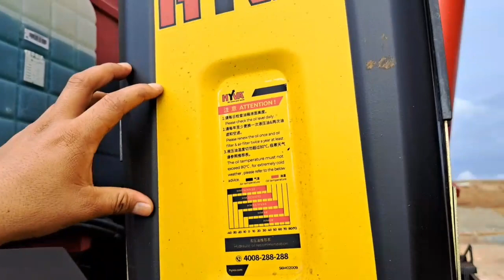⛔️Tutorial P2h mobil Dumptruk 10 roda